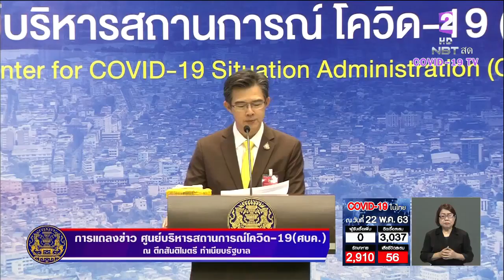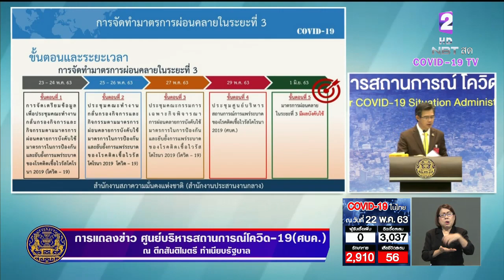เปิดไทม์ไลน์ "คลายล็อก ระยะที่ 3" เริ่มมาตรการ 1 มิ.ย.นี้